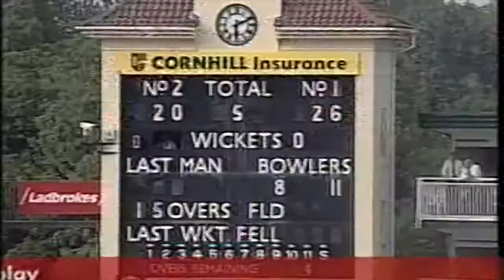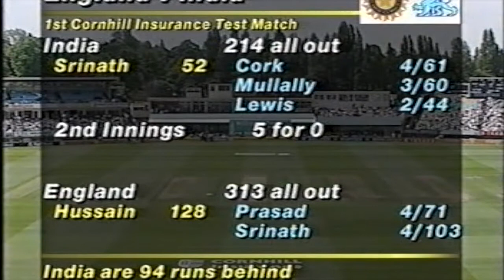Grandstand presented by Sue Barker. Opening titles and Cricket Focus. June 8 1996.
Grandstand opening titles and Sue Barker introducing Cricket Focus and linking into the third day of the first test between England and India at Edgbaston on June 6th 1996. Including brief highlights, a Chris Lewis feature and Geoff Boycott's pitch report.